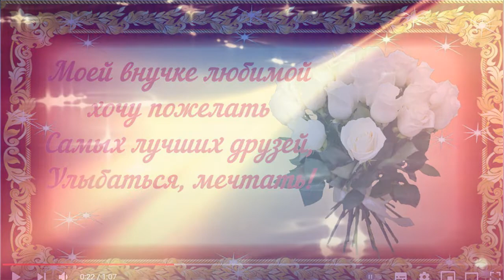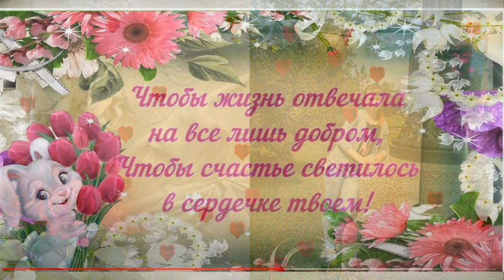с днём рождения